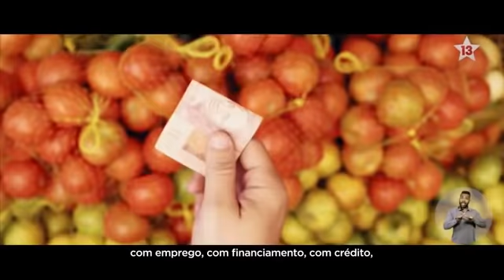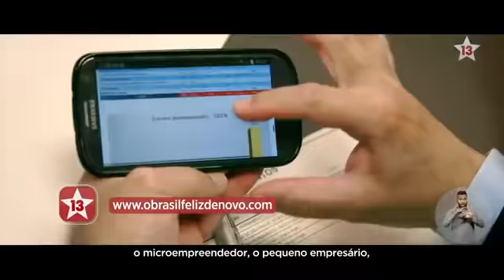Campanha Haddad Eleições 2018